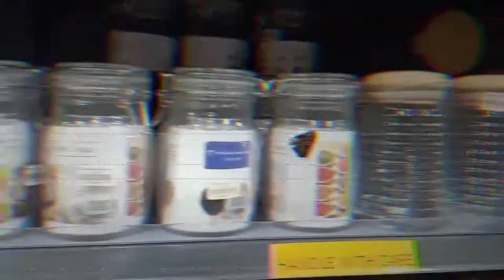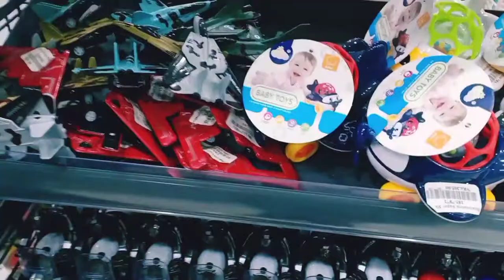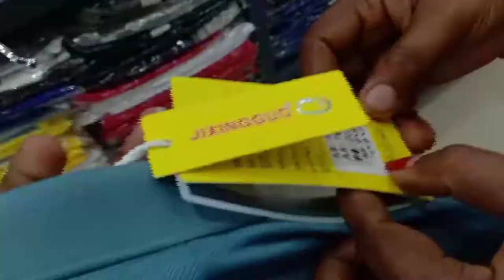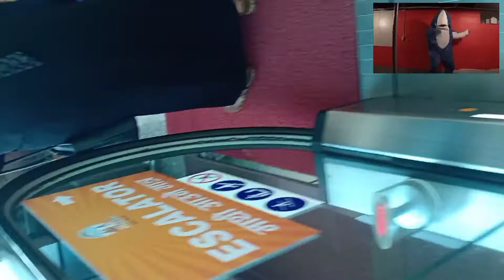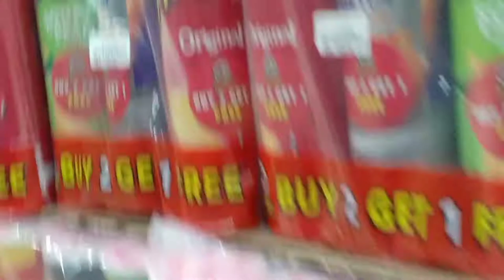KE JAT NE XINA!!!!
My very second vlog .
music used
song: TROPIC